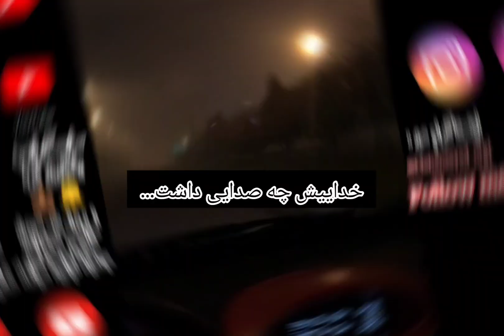مخ زنی خواننده معروف دختر ایرانی با کوییک 🤣😁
چند ماه پیش این‌ کلیپ ضبط شده بود با ماشین کوییک دوستم بیرون بودیم یهو یه خانومی دیدیم تنها کنار خیابون رفتیم که باهاش یه کلیپ مخزنی ضبط کنیم که یکار خیلی خفن در اومد خیلی خوب‌بود باهمم دوست شدیم دیگه‌من باورم شده با هر ماشینی میشه مخ زد 🤣😁 حتی ماشین سایپا خلاصه واسه مخزنی محدودیتی وجود ندارع 😁🤣😎
اومد وارم شماهم باور کنید ک‌میشه 😉🤣